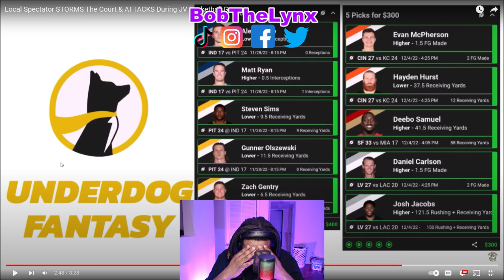[Reaction] Chiseled Adonis - Local Spectator STORMS The Court | BobTheLynx Reacts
❤️ Help me reaching my Goals below
🤙 Share Goals: 30
🤙 Like Goals: 20
Other ways to support the brand...